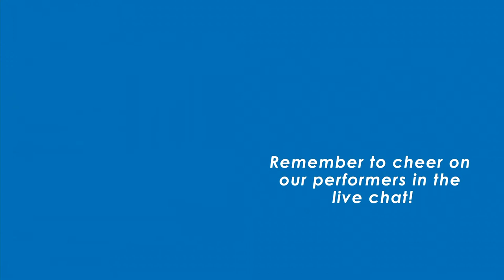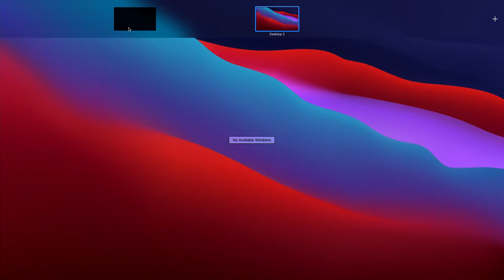Merit Piano Livestream Concert: Around the World in 88 Keys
Join us for a special performance from Merit's Piano Department celebrating BIPOC composers! The event will take place on Saturday, August 28, 11:00 am - 12:30 pm and feature piano students of all ages and experience levels - ranging from young beginners to the top pianists in our Conservatory. 🎹

Tune in LIVE on Merit's YouTube channel to cheer on our students and be amazed at what these young pianists can do! Parents of performers are invited to join us in person at Merit's Gottlieb Hall.